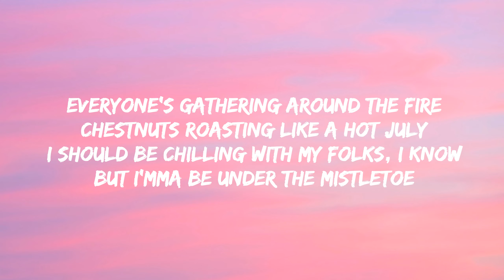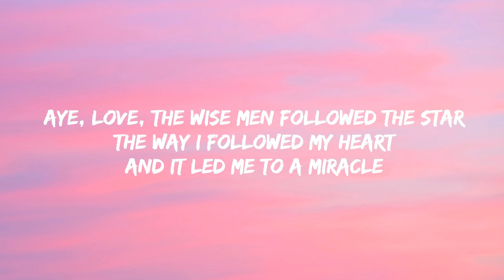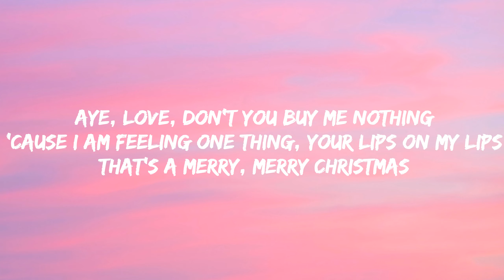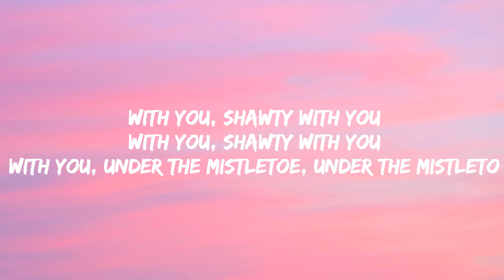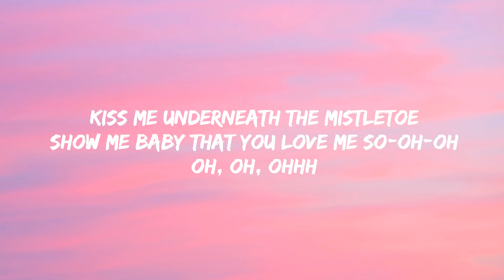Justin Bieber - Mistletoe (Lyrics)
Aye, love, the wise men followed the star

Aye, love, don't you buy me nothing